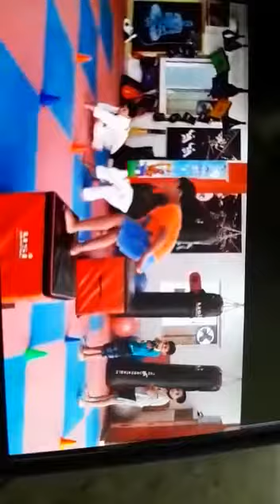February 19, 2022